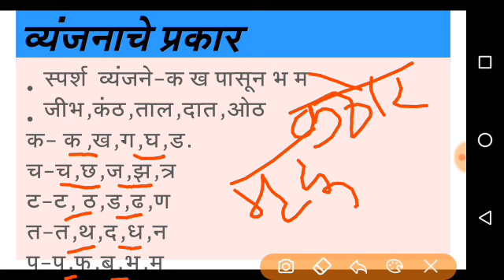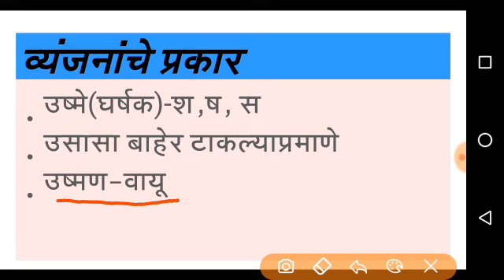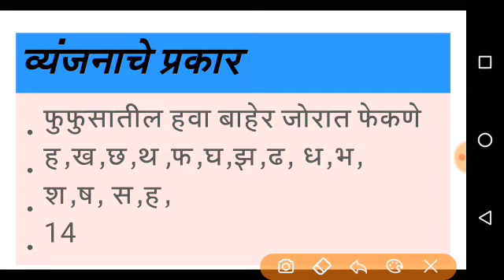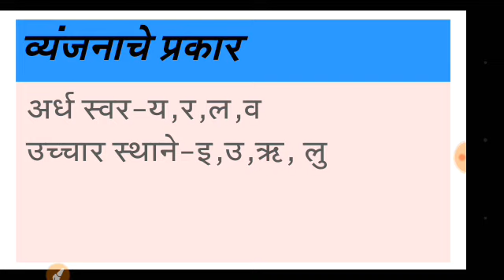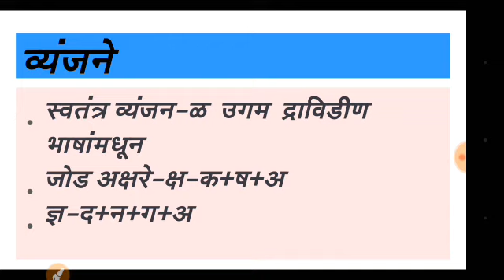वर्णविचार संपूर्ण मराठी व्याकरण#2||Sandhi Marathi Vyakaran,Sandhi Marathi Grammar MPSC-मेगाभरती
या व्हीडिओ पासून संपूर्ण मराठी ग्रामर या सिरीजला सुरुवात करत आहोत हा भाग दुसरा मध्ये आपण वर्णविचार हे प्रकरण घेणार आहोत

 मराठी व्याकरण -2 || संपूर्ण मराठी व्याकरण ||Marathi Vyakaran ||Marathi Grammar